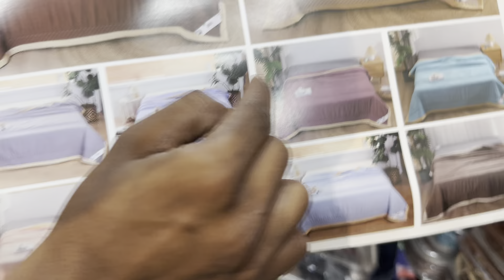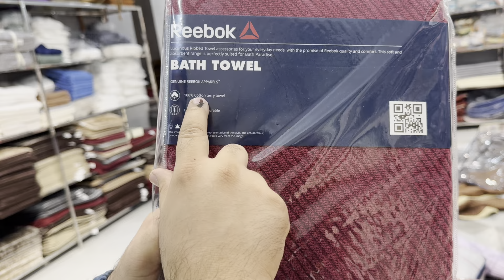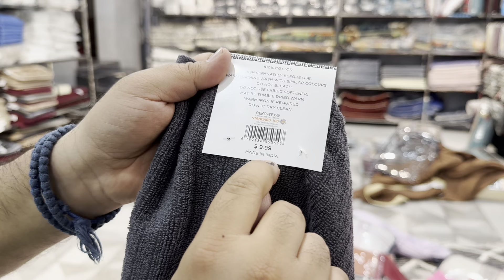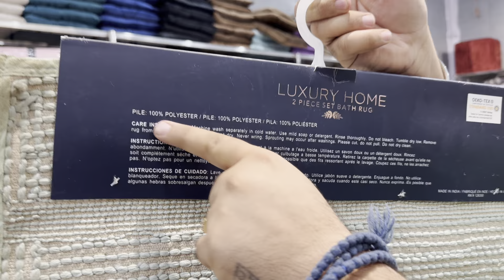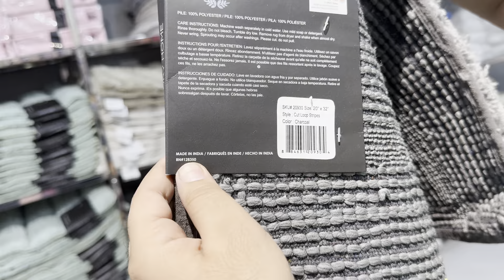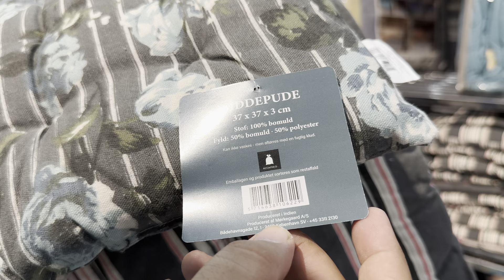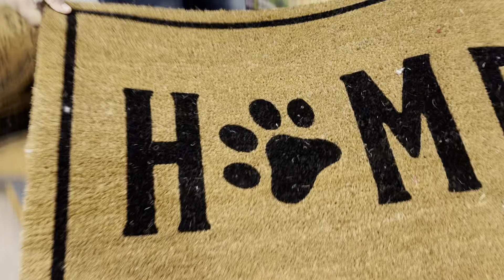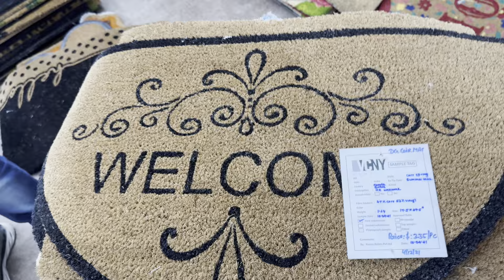Export Quality Coir 🦶Mat | Cotton Canvas Scenery | Comforter | Branded Towel 📞 9729292536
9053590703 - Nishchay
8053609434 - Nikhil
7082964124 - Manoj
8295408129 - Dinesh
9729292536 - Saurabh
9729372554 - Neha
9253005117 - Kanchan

Store timing’s 9 am to 8pm